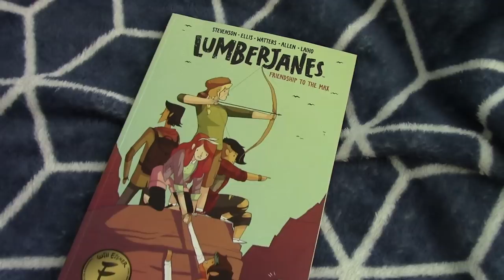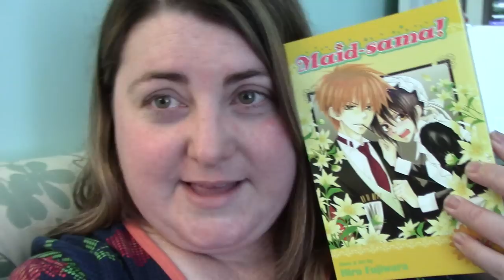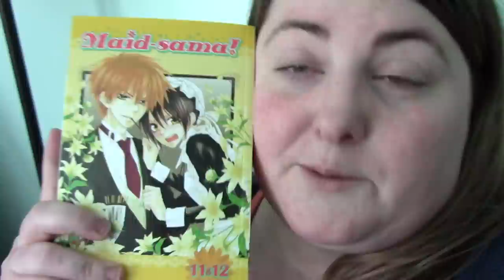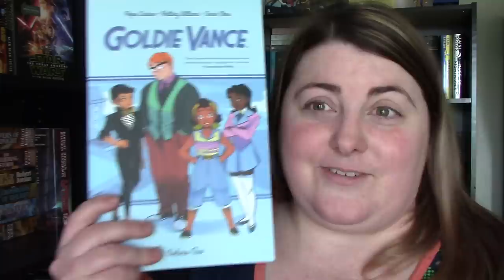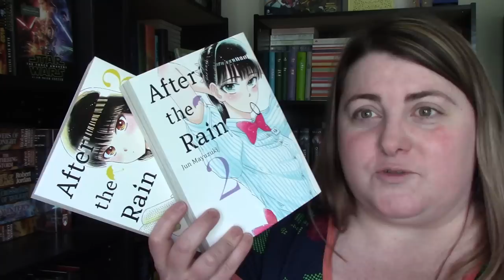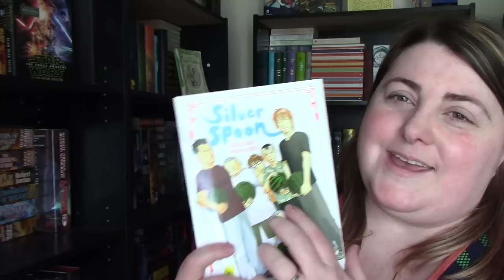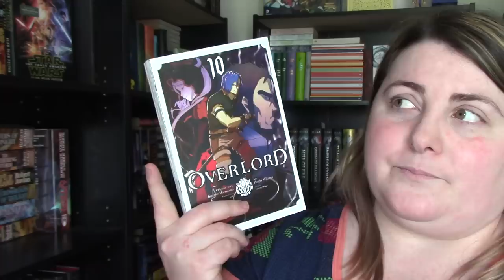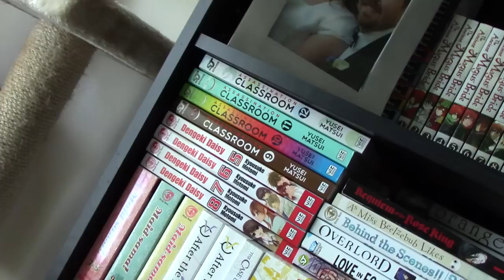Final Panelathon Vlog and Wrap Up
This is the end my friends!  I hope you have enjoyed this series of daily vlogs!

Time Stamp for Wrap Up: 9:26